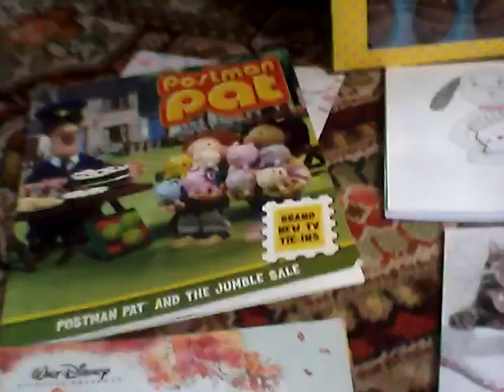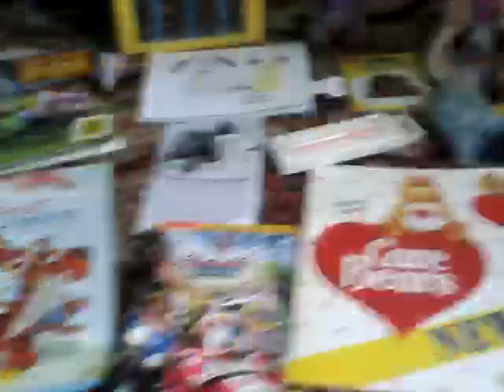My birthday presents haul 2021! 🎊🎂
Here's all the stuff I got for my birthday today, hope you like them!